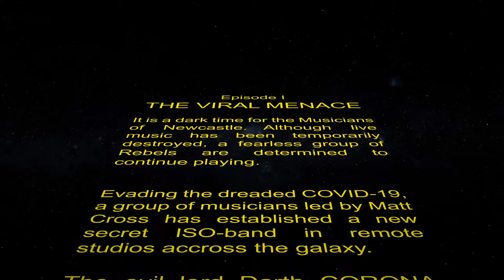Star Wars | Medley by Uni Newcastle Alumni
Arrangement/Keyboards/Audio Mix:
Matt Cross
B.Mus Graduate - 2016

Drums:
Matt Thomas
B.Mus Graduate - 2014

Bass:
Jono Burgess
B.Mus Graduate - 2015

Guitar:
Ben McCann
B.Mus Graduate - 2012

Piano:
Terence Koo
B.Mus Lecturer and Tutor
Masters B.Mus Graduate - 2005
Current PHD Student

Video Editing:
Josh Holliday of Holliday Music
B.Mus Lecturer and Tutor 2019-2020